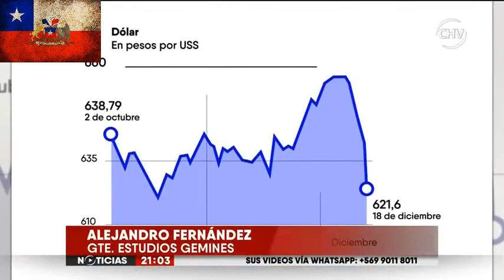Do you remember the Better Times?